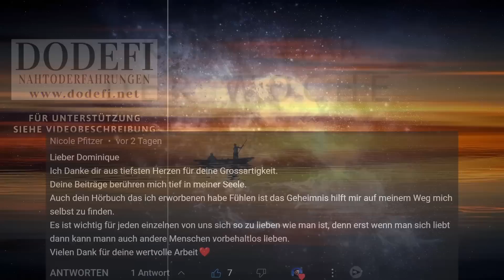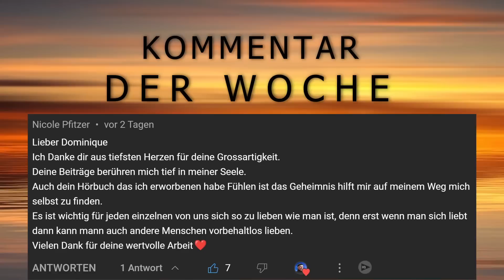JENSEITS DES TUNNELS: DIE ERFAHRUNG DIE ALLES VERÄNDERTE 🌠 NAHTODERFAHRUNGEN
DOMINIQUE AUF EINEN KAFFEE EINLADEN: ❤ 1 KAFFEE PRO MONAT ❤

✘ ✘ ✘ HIER KÖNNT IHR MEINE ARBEIT UNTERSTÜTZEN ✘ ✘ ✘

VIDEO(S) / BILD(er): Pexels, Pixabay, pngtree.com,  Dominique Definestrat, Dall-E, Midjourney, Stable Diffusion, generated.photos

COPYRIGHT: Dominique Definestrat - Nahtoderfahrungen 2023